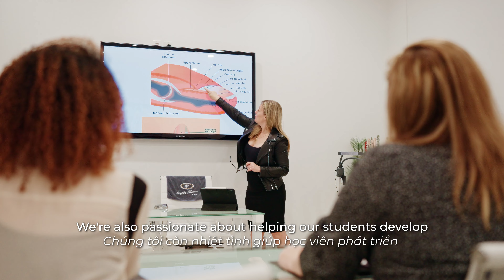[4K] Passion Academie | English-French Promo-video | NhanNg Productions